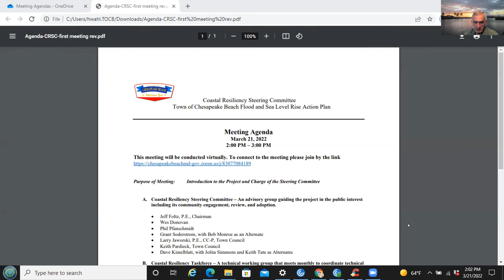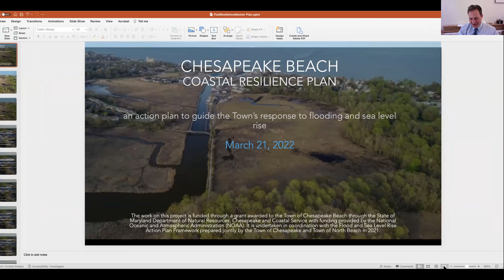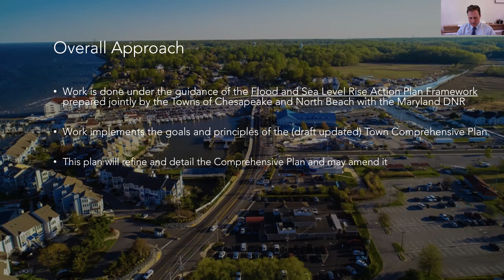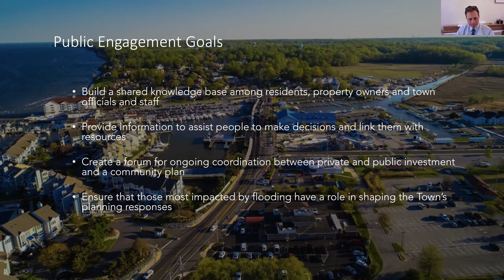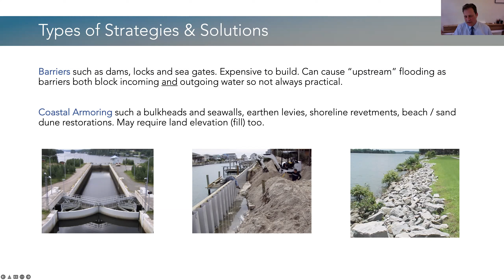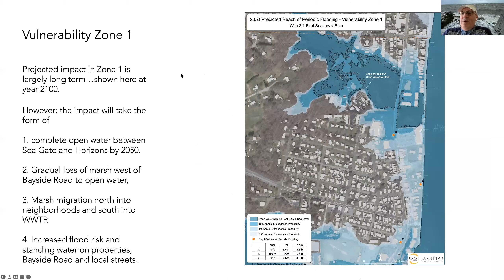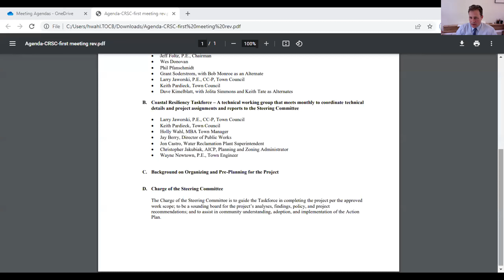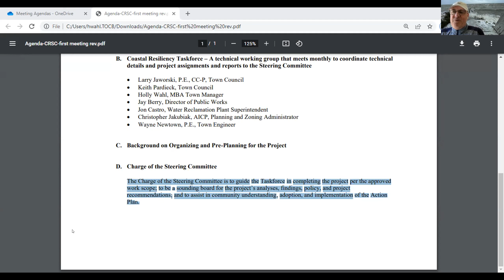March 21, 2022 Coastal Resiliency Steering Committee Meeting